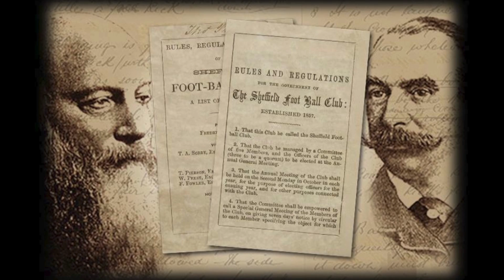Road to Sheffield - BVB visit the roots of football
BVB-Fanteam feiert Sieg an historischer Stätte des Fußballs. Zum Spielbericht // BVB’s Fanteam celebrate win at historic ground. | The roots of football – we don’t forget where we’re coming from!